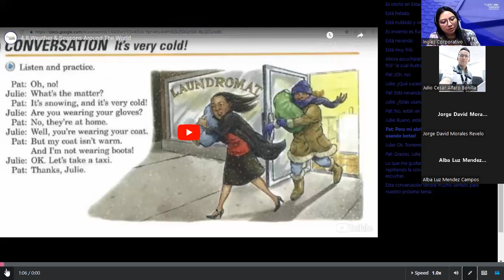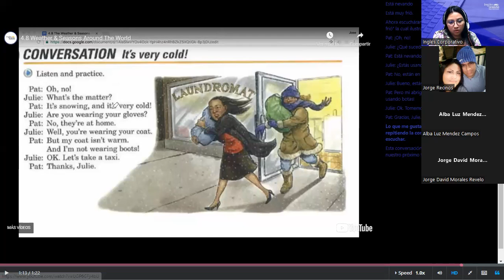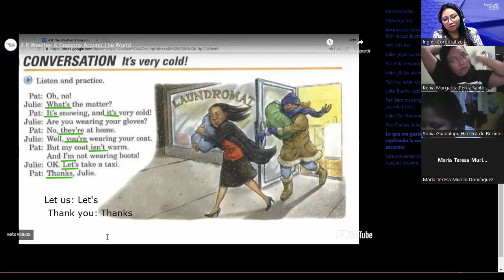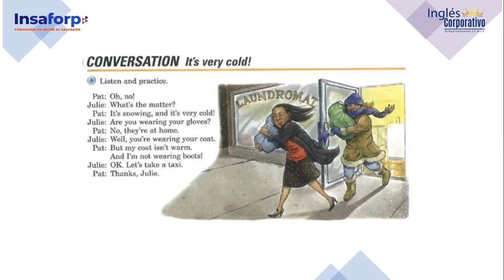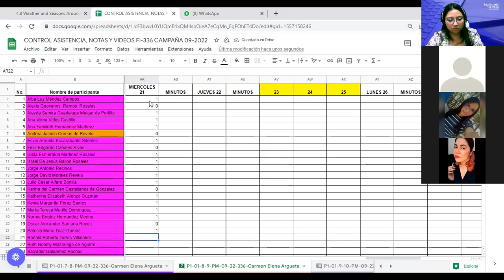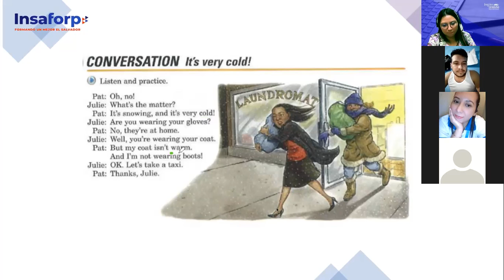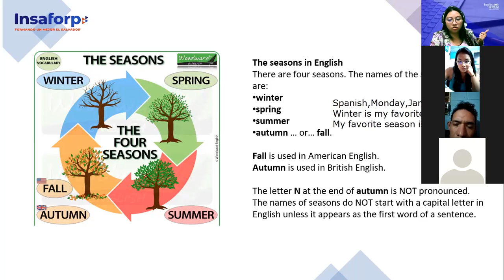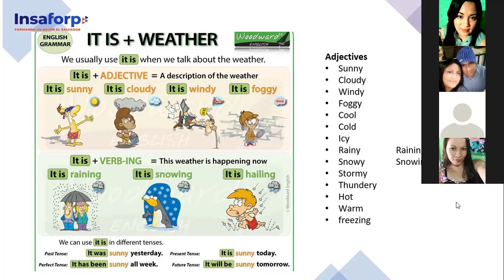Inglés Corporativo-21-9-2022-Principiante 1- Seasons and Weather